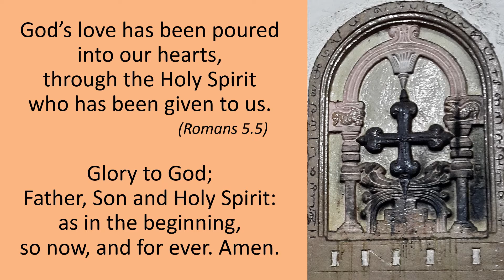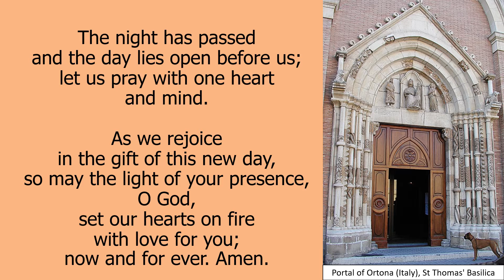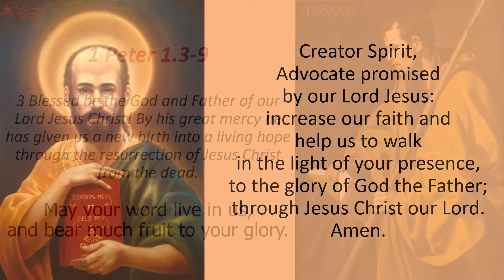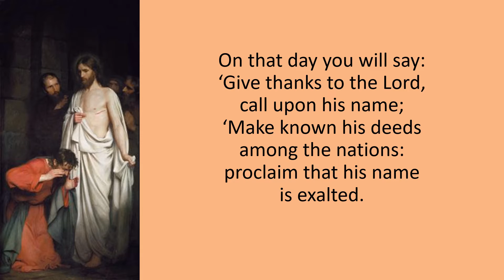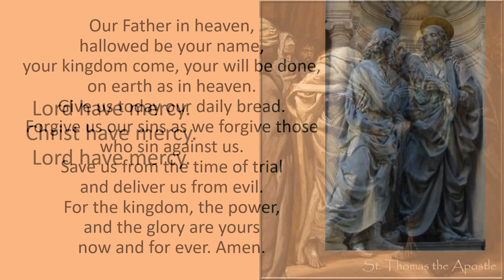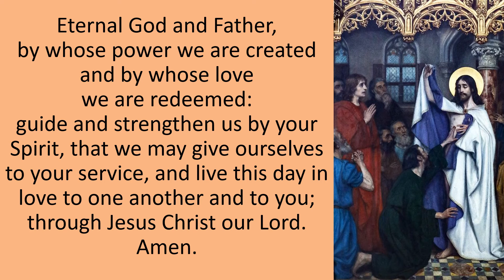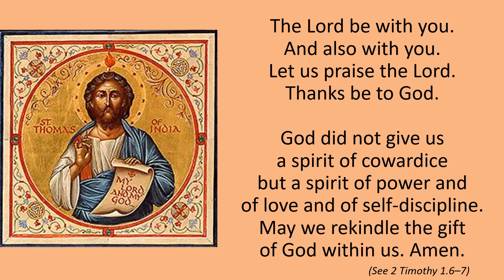Monday Morning Prayer 32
Welcome to Morning Prayer for 21st December, the day when the life of Thomas, Apostle and Martyr is remembered especially in the Indian Church.
Thomas, also called Didymus (the "twin") was one of the Twelve Apostles chosen by Jesus.
Commonly known as "Doubting Thomas" because he doubted Jesus' resurrection when first told of it, however, on seeing Jesus' crucifixion wounds, he confessed his faith, "My Lord and my God".
According to traditional accounts of the Saint Thomas Christians of India, Thomas is believed to have travelled east from the Roman Empire to preach the Gospel, travelling as far as the Malabar Coast which is in modern-day Kerala State, India. One story relates that Thomas, commissioned to build a palace for an Indian king, spent the money on evangelism and loving service, thereby building the king his palace in heaven where ‘moth and rust cannot destroy and robbers do not break in and steal’ (Matthew 6: 19-20). Many images of him contain a builder’s rule and a spear which was used when, while praying fervently, he suffered his martyrdom by a blow from the lance of a pagan priest. In 1258, some of his relics were brought to Ortona, in Italy, where they have been held in the Church of Saint Thomas the Apostle. He is often regarded as the patron saint of India.
May we, who have not seen, also believe, and so receive the fullness of God’s blessing through Jesus Christ our Lord. Amen.
Bless you abundantly, Rev’d Mandy

Readings:
Psalm 34
1 Peter 1.3-9

Music: Amazing Melodic Indian Music - Beautiful Sitar & Tabla - Music